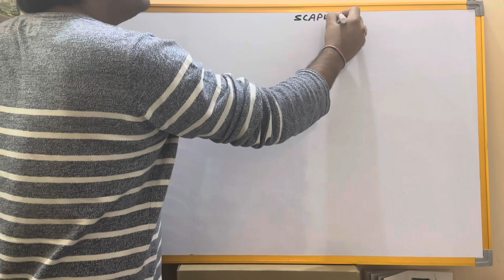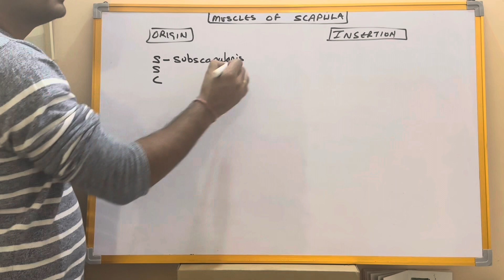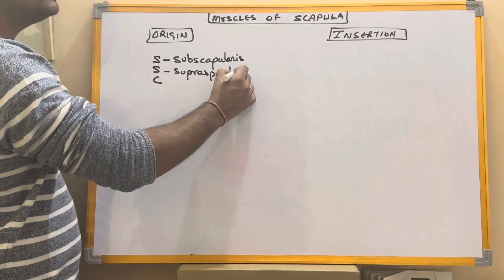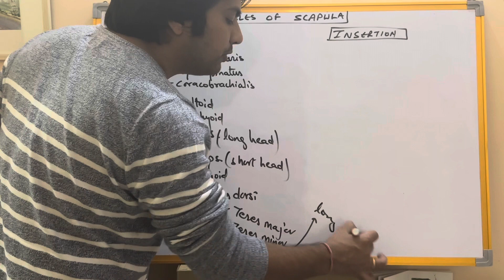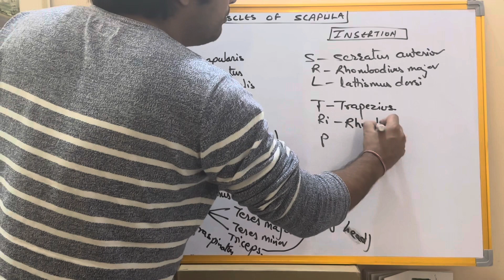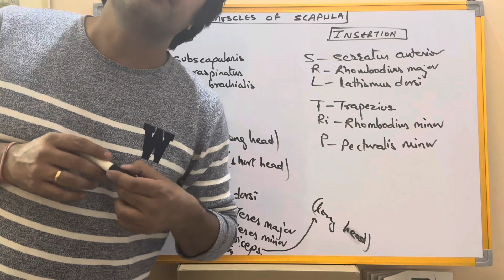Easy trick to learn Scapular Muscles | MBBS 1st year